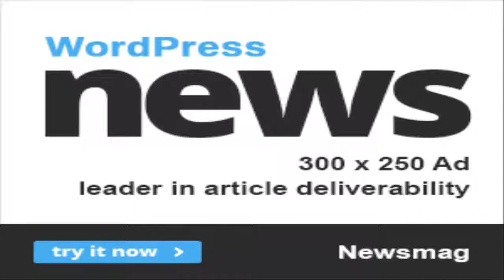Police probe UK links to Magnitsky money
Police are investigating how £6.6m from a Russian organised crime group has been allegedly traced to a banking firm in the UK, the BBC has learned.
US court papers have linked some of the so-called "Magnitsky money" - a £150m tax fraud scheme in Russia - to Renaissance Capital.
The information has been handed to police by Hermitage Capital, the original victim of the Russian fraud.
City of London Police say an active investigation is under way.
Sergei Magnitsky was an auditor at a Moscow law firm when he discovered what he said was a massive fraud by Russian tax officials and police officers.
After reporting the alleged theft of $230m (£150m) to the authorities, he was himself detained in 2008 on suspicion of aiding tax evasion and died in custody in November 2009.
He acted as a legal adviser for London-based Hermitage Capital Management (HCM), where colleagues insist the case against him was fabricated to make him halt his investigations.
Despite his death Russian prosecutors decided to put him on trial - a case dismissed as a "circus" by his family and by HCM founder Bill Browder, who was himself tried in absentia.
What happened to Sergei Magnitsky?
William Browder: The man behind the Magnitsky List
The US Justice Department highlighted the UK connection to suspected illicit funds after investigating how proceeds of the Russian tax fraud were allegedly laundered into luxury apartments in New York.
US court documents, seen by the BBC, show alleged wire transfers from the Russian organised crime group going into the UK bank account of Renaissance Capital - a Russian investment banking firm, which has offices in London.
The US investigation led to $6m being recovered by the New York district attorney.
The files given to British police highlight a number of "money laundering red flags" over Renaissance Capital's activities, although the US authorities have not suggested Renaissance played a role in, or were aware of, the original Russian tax fraud.
Renaissance Capital has been contacted by the BBC but has not provided a response.
'Dirty money'
Mr Browder, who has campaigned for authorities to investigate who benefitted from the fraud and where the Magnitsky money went, says the outcome in the US should now prompt UK authorities to act.
"This should show other law enforcement agencies around the world that this is a solid case which leads to big financial recoveries and it's worthwhile to pursue," he said.
"It should show the City of London Police that the information led to a significant financial recovery for the US and there is a strong argument for them to devote resources to fight a much larger possible discovery of money laundering in the UK."
The US attorney's office of New York said the organised Russian crime group, along with corrupt Russian government officials, "engaged in a broad pattern of money laundering in order to conceal the proceeds of the fraud scheme".
It said in a complex series of transfers through shell corporations, the $230m from the Russian treasury was laundered into numerous accounts in Russia and other countries.
Mr Browder and other anti-corruption campaigners have urged authorities to do more to clamp down on suspected "dirty money".
He said corrupt foreign officials must be prevented from enjoying lavish lifestyles in places like London and New York with the suspected proceeds of crime.
"It's a scary thing for the Russian government to see that their money is not safe in the West," he said.
A new Criminal Finances Bill was passed in the UK in April 2017 giving authorities stronger powers to freeze assets where suspected illicit wealth is flowing into the UK.
Duncan Hames from campaign group Transparency International said it was now time for authorities to "turn up the heat".
"The strongest laws are only paper without a genuine commitment to enforce them. We are looking to the police to actively investigate money laundering and it is vital they are properly resourced to do so."